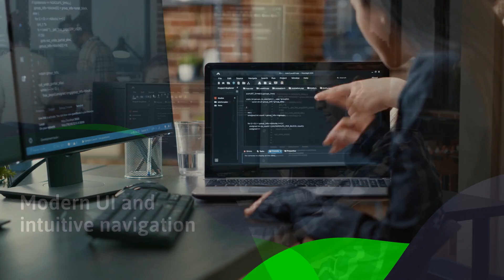Manage Testing in Jira Efficiently with Test Management Apps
Explore the vibrant ecosystem of add-ons and plugins in the Atlassian Marketplace for Jira. Test Management apps seamlessly integrate with Jira, offering robust features for test case creation and management within your familiar Jira environment. Elevate your testing capabilities with comprehensive tools that complement your existing workflows at competitive prices. Read this article to know more.